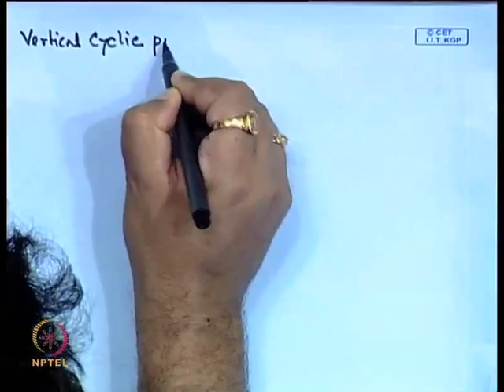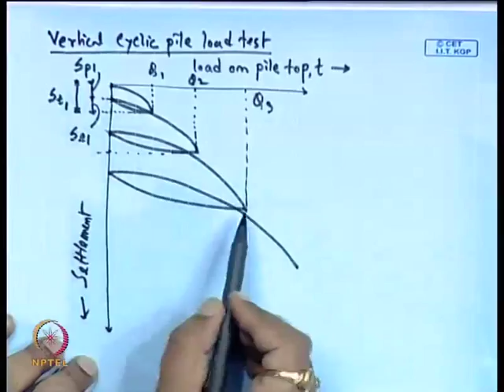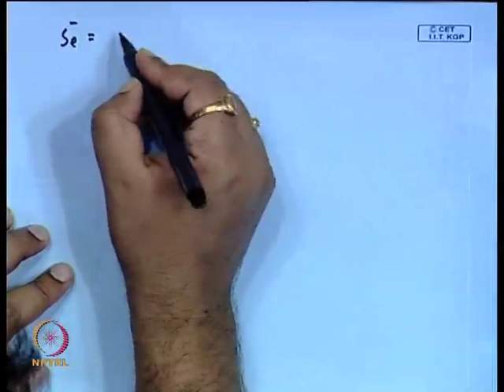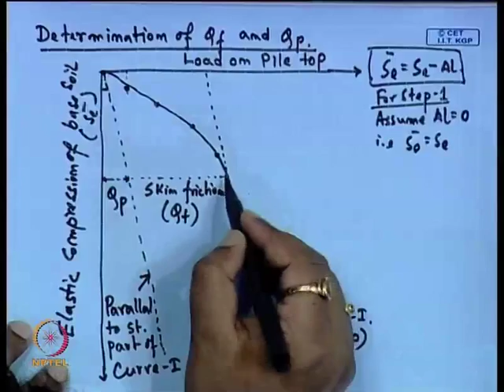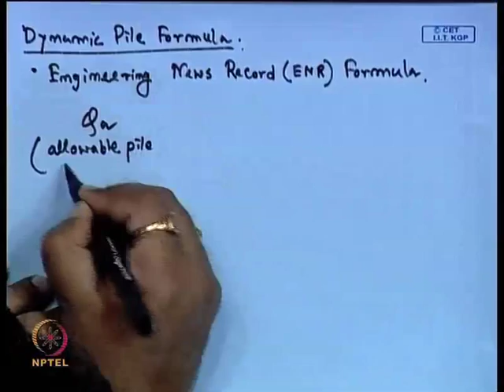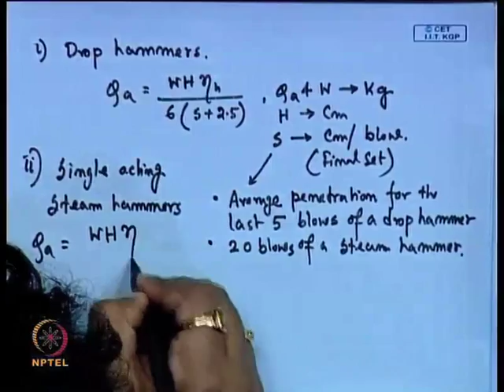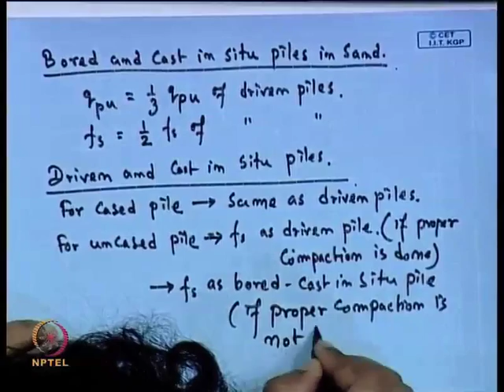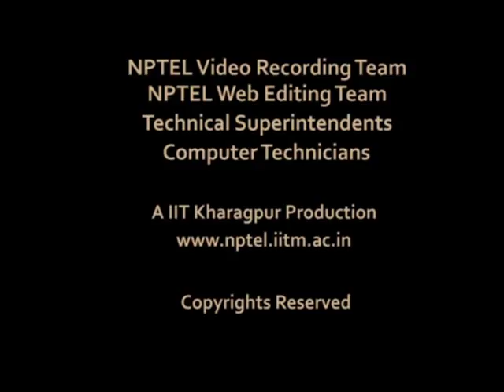Mod-01 Lec-18 Pile Foundation - Load Carrying Capacity - II